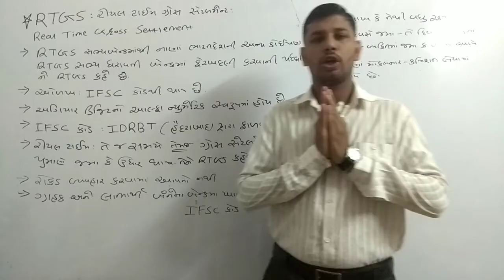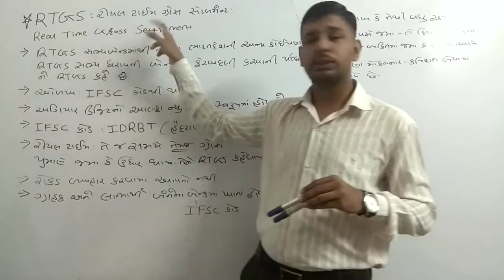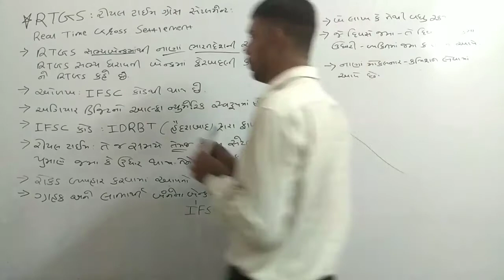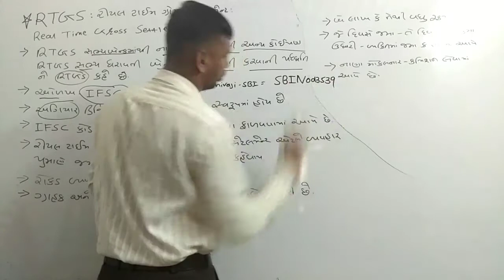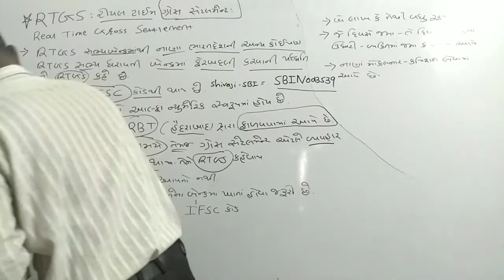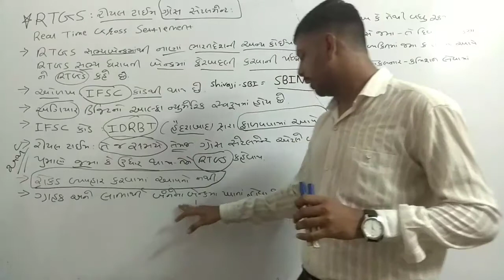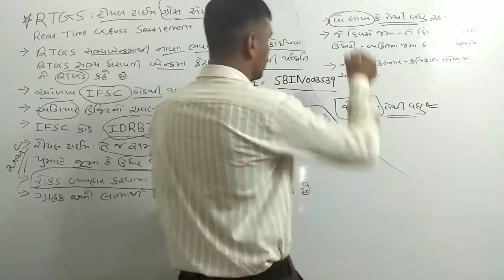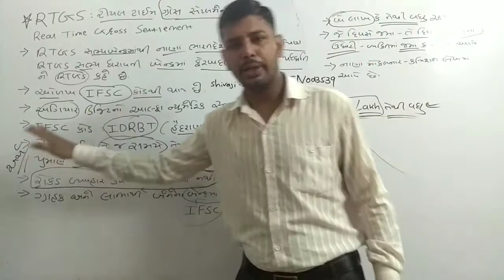STD-11 કોમર્સ B.A. CH:3 ધંધાકીય સેવાઓ-2 ભાગ-7